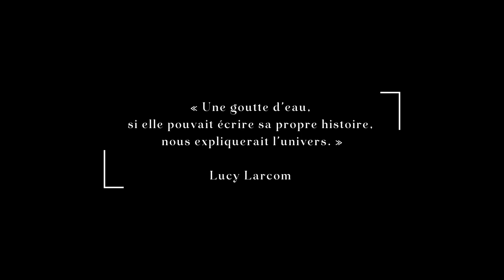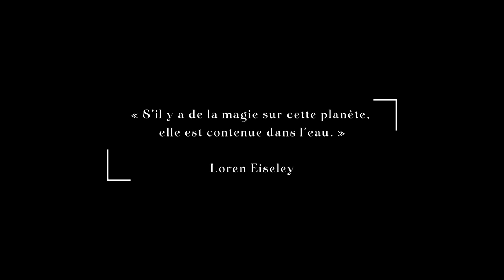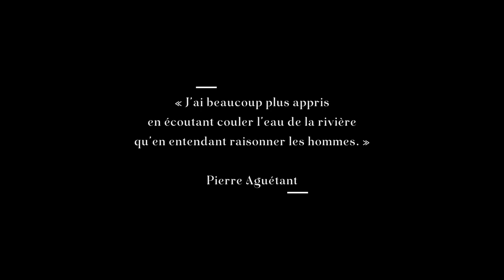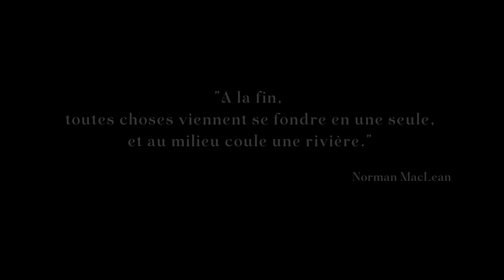Le bassin de l'Alagnon, territoire vivant !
Le SIGAL (Syndicat Interdépartemental de Gestion de l'Alagnon et ses affluents) et ses partenaires ont à cœur de vous présenter le bassin versant de l'Alagnon tel que nous le voyons : un territoire irrigué par plus de 1100 km de rivières peuplées d'espèces emblématiques, dont les eaux reflètent le bassin qu'elles drainent. Le bassin est ici présenté au fil des saisons et de ses grandes entités géographiques. De la source dans les Monts du Cantal à la confluence avec l'Allier, suivez avec nous le trajet de l'Alagnon, et découvrez un patrimoine naturel d'une richesse exceptionnelle ! Au fil de l'eau, retrouvez la Truite fario, la Loutre d'Europe, l'Ecrevisse à pattes blanches, l'Ombre commun ou encore le roi des poissons, le Saumon atlantique...

« A la fin, toutes choses viennent se fondre en une seule, et au milieu coule une rivière." Norman Maclean, la rivière du sixième jour.

Vidéo réalisée dans le cadre du SAGE Alagnon par Images et Ricochet en partenariat avec Hautes Terres Communauté, Saint Flour Communauté, Auzon Communauté, Brioude Sud Auvergne, l'Association Vive l'Alagnon et l'Association Vitalité de la Vallée de l'Alagnon. Avec le soutien financier de l'Agence de l'Eau Loire Bretagne, la Région Auvergne Rhône Alpes et le Conseil Départemental du Cantal.